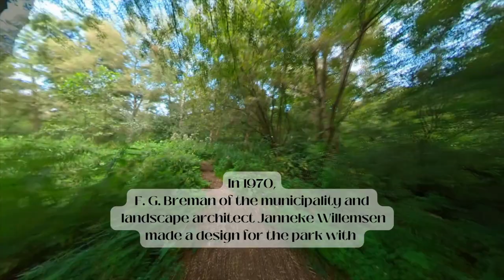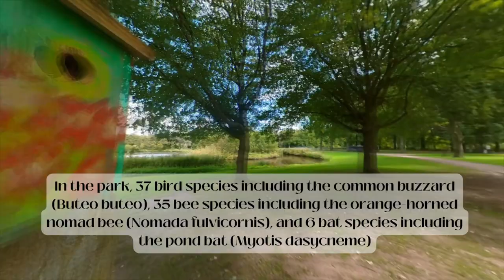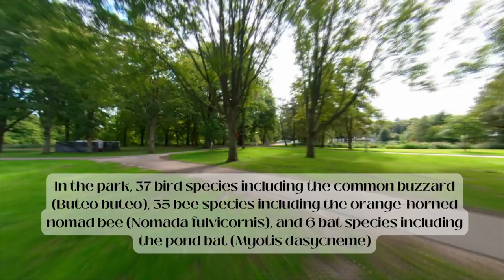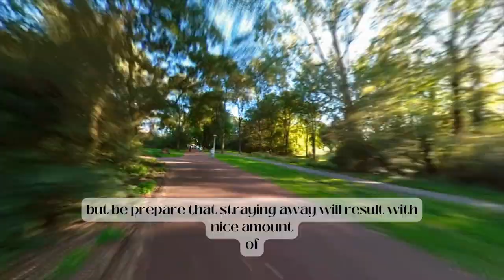The Enigmatic Rembo: Exploring the Heart of Rembrandtpark, Amsterdam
Enjoy its plains, crossings, ponds and art under protection of the big bad green Rembo.